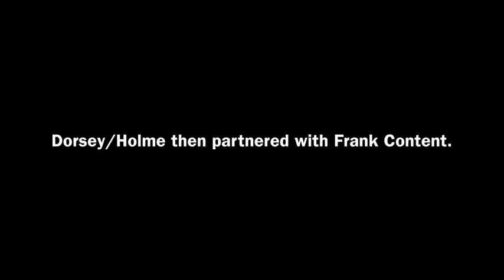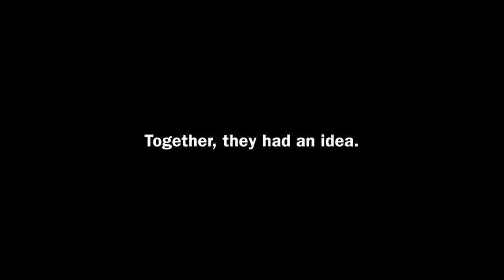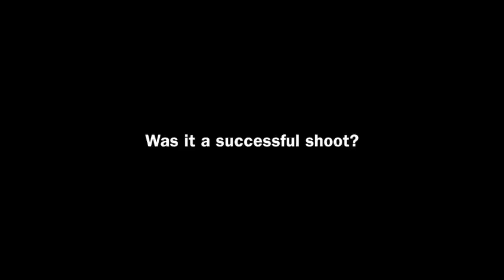Gotstyle The Menswear Store. Making of the Naked Man video. Dorsey/Holme Experience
The making of the Naked Man video for Gotstyle The Menswear Store.

Video Title: The Making of the Naked Man Video
Client: Gotstyle Menswear

Agency: Dorsey/Holme Experience
Creative Director: Gary Holme
Strategist: Stephen Dorsey
Art Directors: Gary Holme, Jay Melnychuk
Writers: Stephen Dorsey, Gary Holme, Jay Melnychuk
Account Management: Michele Manila

Naked Man: Samy Osman

Co-Directors: Jeremy Kohm, Stephen Dorsey
Production Company: FRANK
Executive Producers: Danielle Kappy, Michael Schwartz
Director of Photography: Jeremy Kohm
Production Manager: Jeremy Sager

Editorial Company: School Editing
Offline Editor: Jon DeVries
Offline Editorial Assistant: Lauren Horn
Online Artist: Paul Binney
Online Assistant: James Marin
Executive Producer: Sarah Brooks

Colour Transfer: Tricia Hagoriles, Alter Ego

Sound/Music: Silent Joe/Orange Studio
Music Producers: Marco DiFelice, Tom Thorney, Christine Leslie